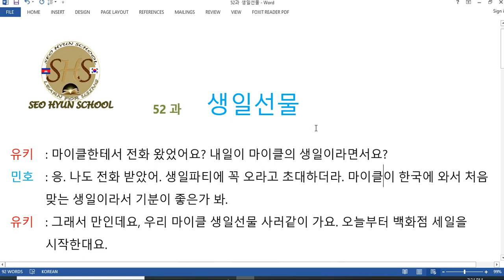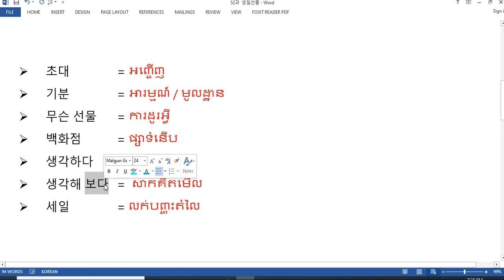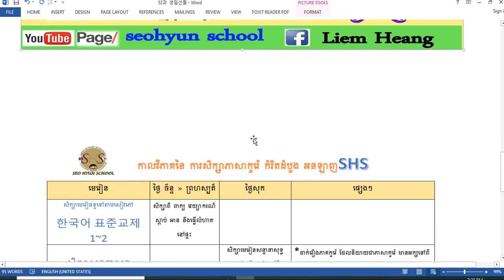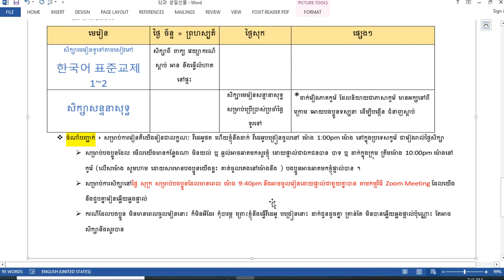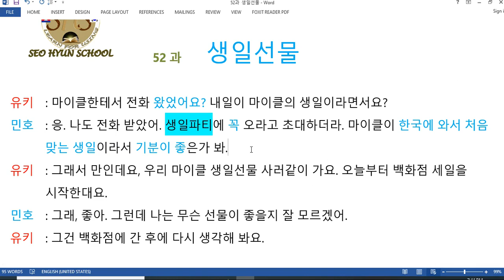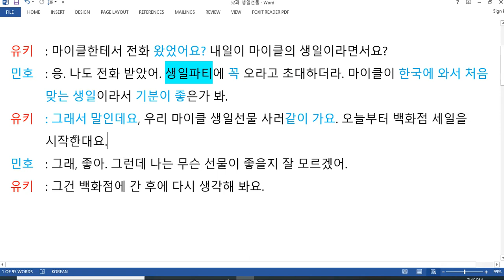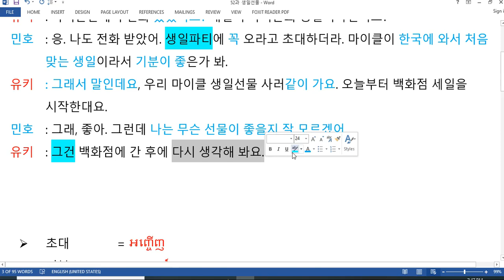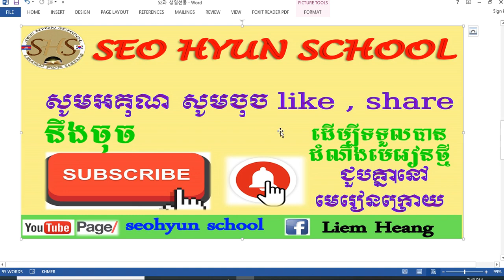រៀនភាសាកូរ៉េ សន្ទានាភាសាកូរ៉េ 52과 생일 선물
- ការនិយាយពីការអញ្ចើញមិត្តភ័ក្ក ចូលរូមកម្មវិធីខួបកំណើត
- ការនិយាយពីការ មានចំណាប់អារម្មណ៏
- ការជ្រើសរើសការដូរ
-នឹងទំរង់បបួល ផងដែរ